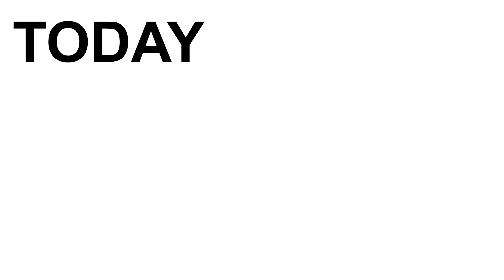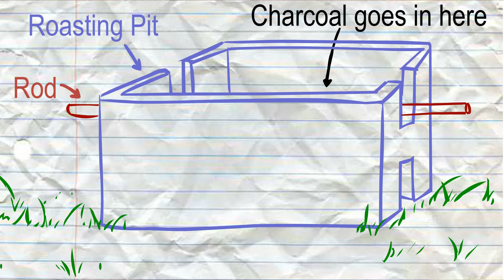Delicious Filipino food - Lechon!!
Robert talks about one of his favourite home dishes! LECHON!! A delicacy enjoyed in the Philippines!